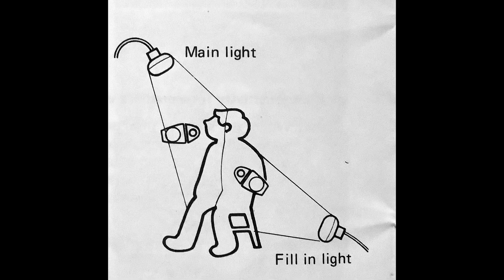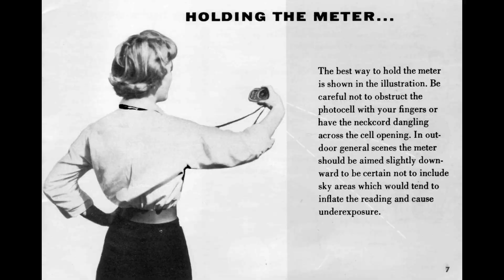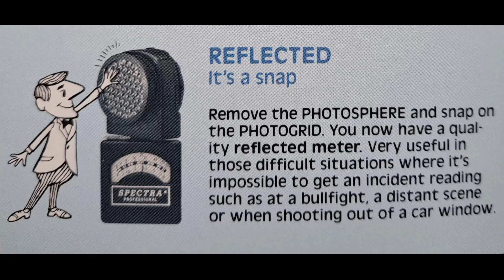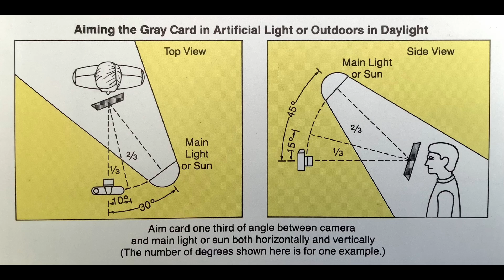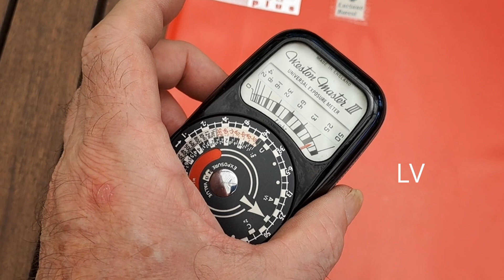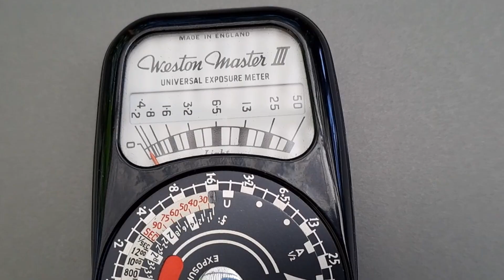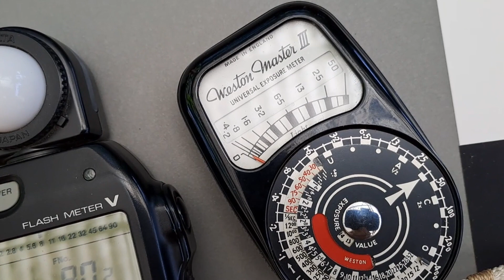Misurare a luce Incidente o riflessa?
La mia esperienza sui due diversi metodi di misurazione della Luce.
Con dimostrazione pratica.